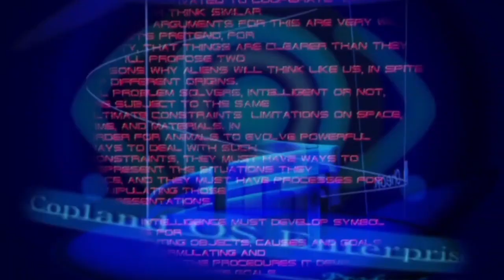PS5 Exclusives Rant - Playstation Has Lost It. SUCKS, TRASH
Playstation Has Lost Its Edge! PS5 Sucks, Trash! Modern Day Playstation is TERRIBLE!! Make Your Walking Movie Simulators Into Real Games!

Songs Used In Video:
Purgon Original Battle Theme 4
Purgon Original Battle Theme 1